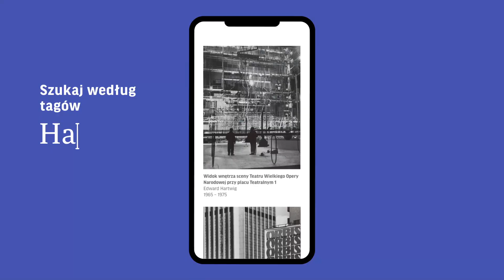Cyfrowe Muzeum Warszawy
„Kolekcje Muzeum Warszawy” to cyfrowe muzeum: prezentacja eksponatów Muzeum Warszawy.

Muzeum Warszawy
Rynek Starego Miasta 28–42, 00–272 Warszawa